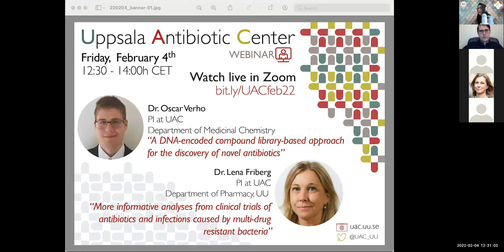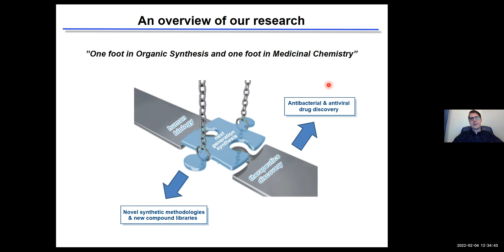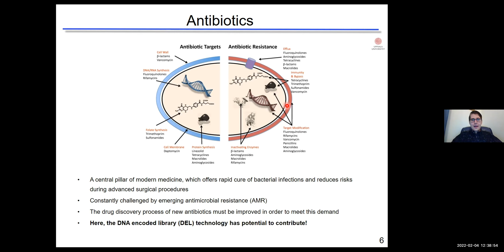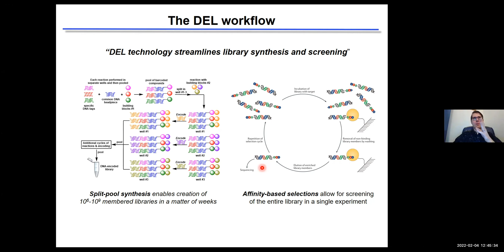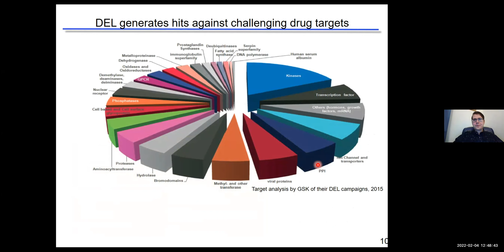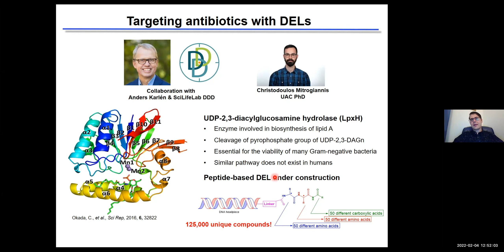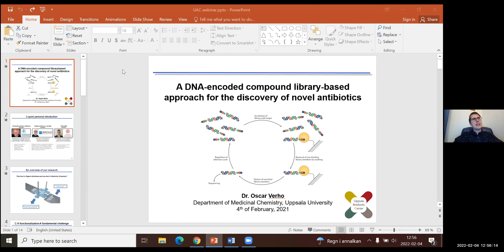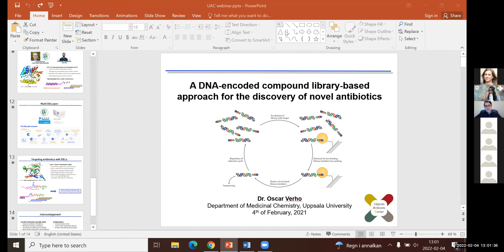A DNA-encoded compound library-based approach for the discovery of novel antibiotics - Dr. O. Verho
Webinar given by Dr. Oscar Verho at the Uppsala Antibiotic Center's seminar series on Friday February 4th.

Antibiotics constitute an essential pillar of modern medicine, and they are arguably the most successful class of drugs ever used. However, their effectiveness against infectious diseases is currently being challenged by the emergence of pan-drug resistant bacterial pathogens. This is particularly concerning given the fact that very few new novel-mechanism antibiotics have been discovered in the past four decades, and thus there currently exists a large unmet clinical need for new drugs that can combat these emerging threats.
In our proposed project, we will seek to identify structurally novel inhibitors of LepB and LpxH, which are two promising but currently underexplored antibiotic targets. To enable efficient hit discovery, we plan to make use of the DNA-encoded compound library (DECL) technology, which currently constitutes the most efficient and cost-effective method for synthesizing and screening compound libraries.

If you are interested in our center's upcoming activities, please check